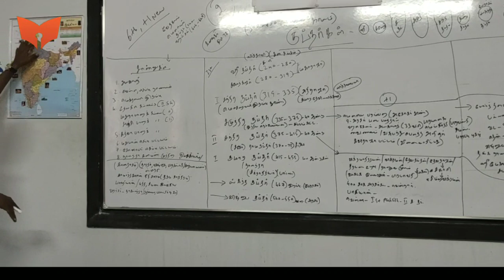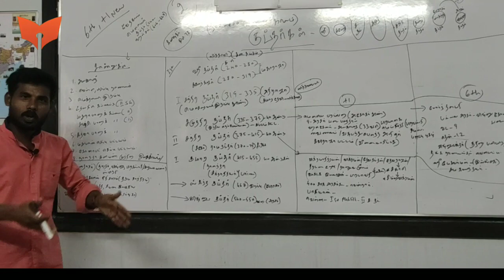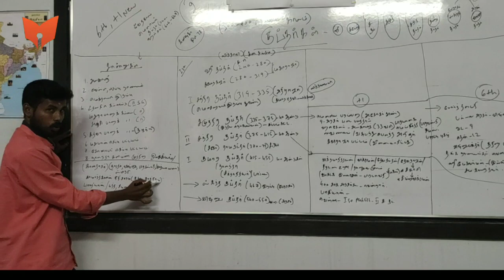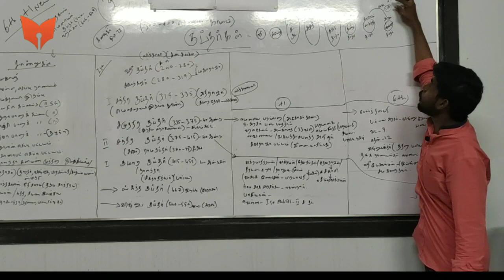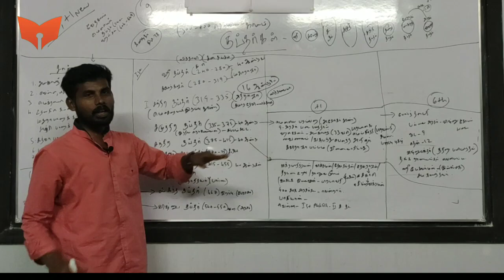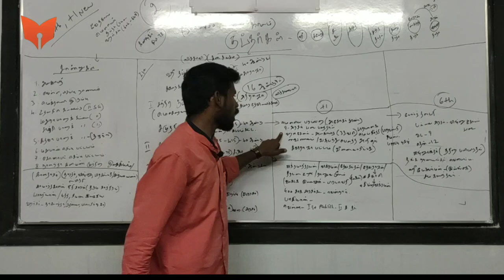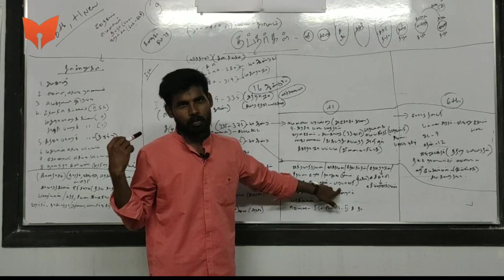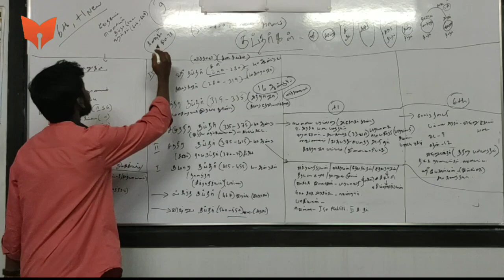TNPSC HISTORY-குப்தர்கள் ( GUPTAS)-PART-1